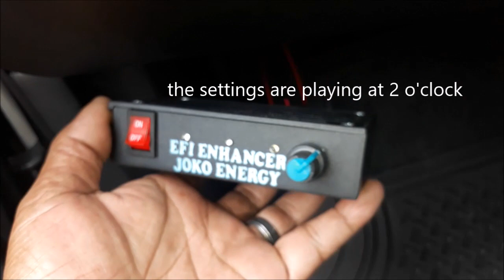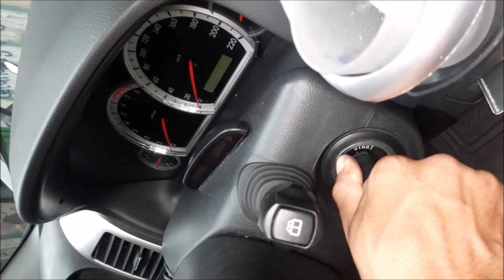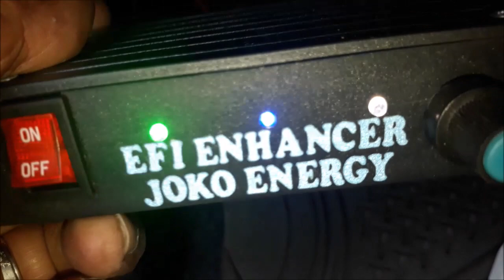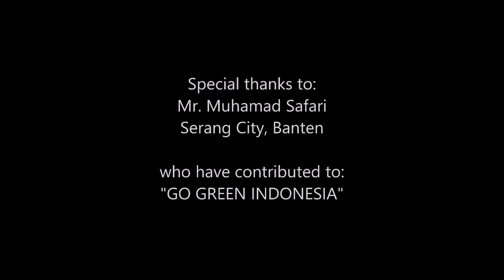Joko Energy's EFIE Fuel Saver on Chevrolet Captiva 2.4L 2008 Mr Safari Serang City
For all petrol cars that are equipped with O2 sensors such as the 2008 2.4L Chevrolet Captiva car can install EFIE (Electronic Fuel Injection Enhancer) to save gasoline.

Untuk semua mobil bensin yang sudah dilengkapi dengan sensor O2 seperti pada mobil Chevrolet Captiva 2.4L 2008 ini bisa pasang EFIE (Electronic Fuel Injection Enhancer) untuk menghemat bensin.